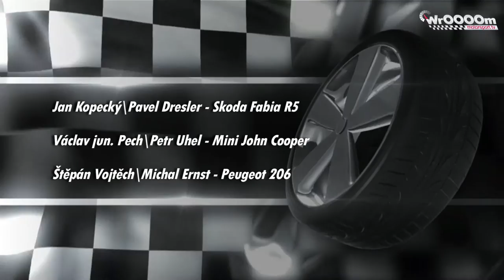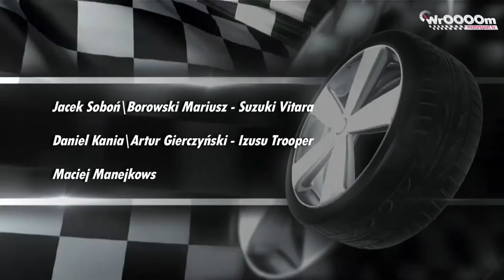RajdowoNews 10 WrOOOOm Tv